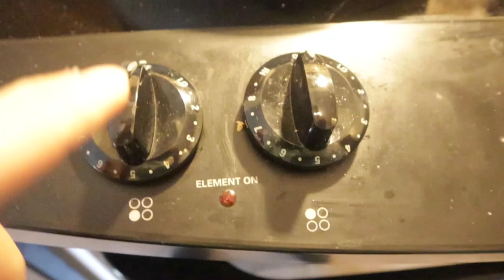HIGH CARB DAY FULL DAY OF EATING CHEST WORKOUT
High Carb Day Full Day of Eating PLUS Full Chest Workout! Today I show you guys what my contest prep diet looks like just 6 weeks out from my show and I run you through one of my favorite chest workouts!

Welcome back to the channel boys! This is where I take you guys along through my prep for the Oklahoma Championship, my first bodybuilding show EVER.  Todays workout…CHEST! A quick breakdown of todays video for you guys, Im gonna run you through and show you an entire day of eating and what that looks like! This is a high day for me so I actually get a good amount of food, its definitely one you are going to want to see! Then I take you along for the ride for one of my favorite chest days! We hit everything from flat smith machine press to seated flat press, to seated incline press, and then we finish off with some L raises at the very end supersetting that with shoulder press! If you have never seen an L raise before you are going to want to stick around for that bad boy, that is not an easy exercise and it will give you those 3D delts you’ve always wanted! Sit back relax and enjoy guys, as always thank you so much for joining me!

LFG!

-Mike

Below are two other videos from this prep series that I know you'll enjoy ⬇️

More Videos for you to binge watch 💯

🎥 Damien_Filmz